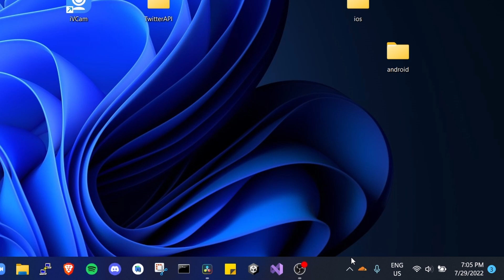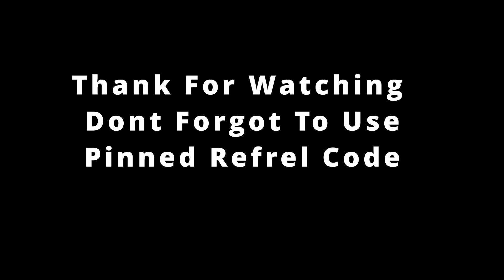This Can Double Your Earnings Secretly in 1Min !!! | Salad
In this video I will tell you how to Double your Salad Earnings

Join me on Salad and use code 7XH3J3 for a 2x earning rate bonus!